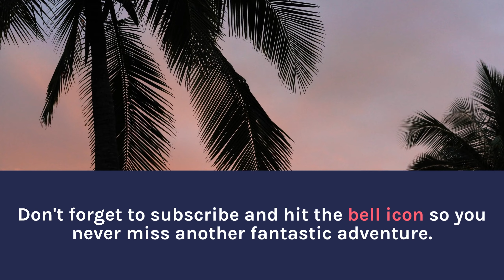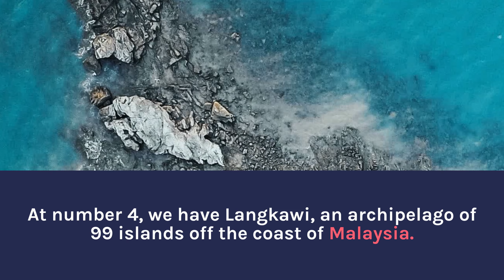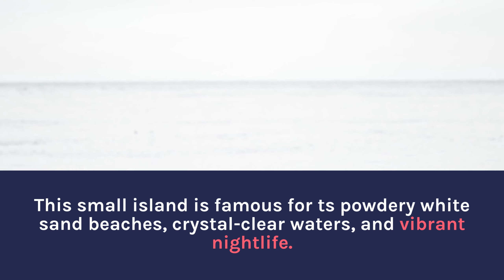Asia's Top 10 Hidden Tropical Gems 🌴 Unbelievable Destinations You MUST Visit in 2023!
Asia's tropical paradises
    Unexplored tropical destinations
    Breathtaking Asian beaches
    Secluded island getaways
    Best Asian vacations 2023
    Hidden Asian gems
    Top island escapes
    Underrated beach destinations
    Must-visit islands in Asia
    Exotic Asian retreats
    Secret island spots
    Tropical Asian adventures
    Amazing island holidays
    Serene tropical escapes
    Unique beach destinations
    Tropical vacation inspiration
    Asian island exploration
    Off-the-beaten-path beaches
    Unforgettable island vacations
    Spectacular Asian islands
    Tropical bucket list spots
    Dreamy island getaways
    Pristine island locations
    Asian tropical hideaways
    Stunning beach resorts
    Exquisite island experiences
    Remote tropical paradises
    Perfect island relaxation
    Lesser-known Asian beaches
    Island hopping in Asia
    Luxury island escapes
    Top 10 beach holidays
    Romantic tropical getaways
    Family-friendly beach destinations
    Asia's best beach escapes
    Incredible island discoveries
    Tranquil beach locations
    Exotic beach travel
    Dazzling tropical sanctuaries
    Unbeatable island vacations
    Amazing beach adventures
    Tropical travel must-sees
    Asia's best kept secrets
    Island paradise vacations
    Mind-blowing beach spots
    Top tropical destinations
    Beach travel destinations
    Uncharted island beauties
    Tropical wanderlust dreams
    Ultimate Asian island trips